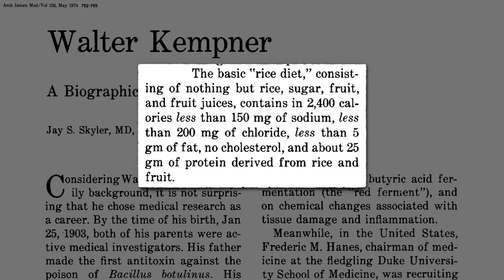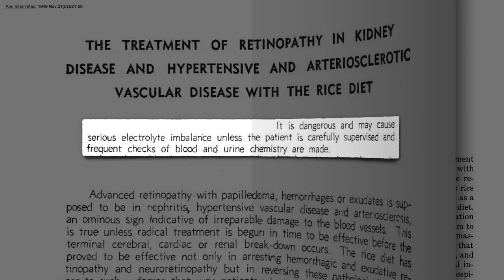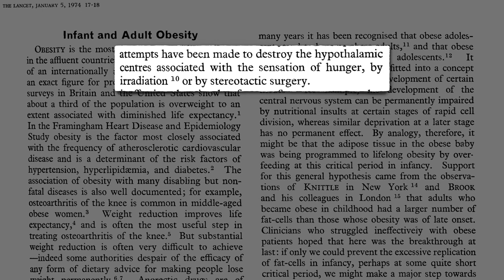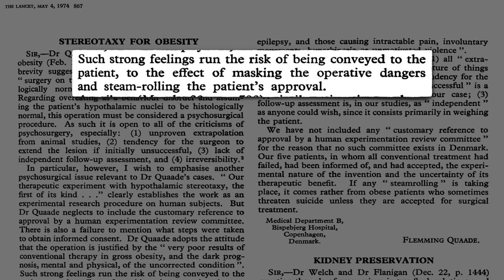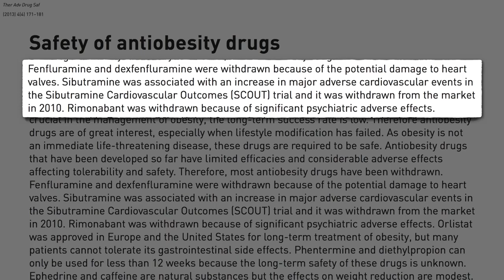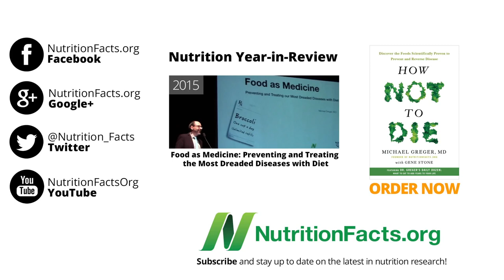Can Morbid Obesity Be Reversed Through Diet ?